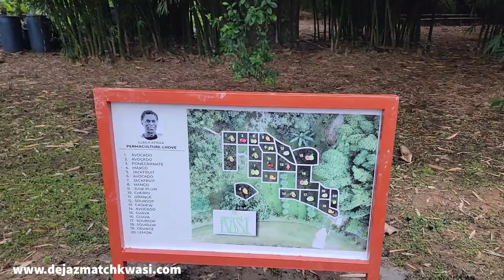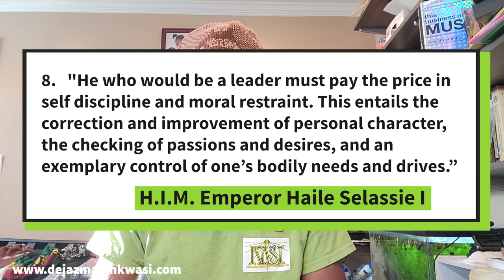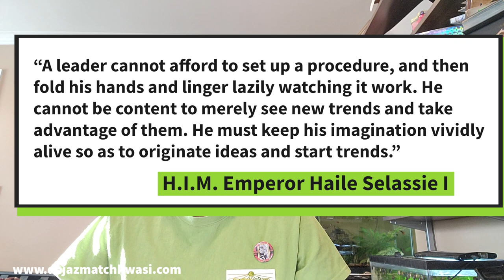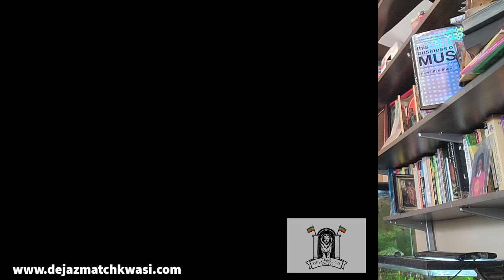THE LION'S VOICE: EP 41 - Ras Tafari Man Standard - 10 Keys For Male Leadership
This episode we examine the need for a standard for the Ras Tafari man. What makes a Ras Tafari man? What are the characteristics. This episode we say no to the loosey goosey lifestyle that has become common in the modern era and look at manhood and leadership from a lion's perspective.

Welcome to the Dejazmatch Kwasi Ecosystem aka the Lion network!

3. Follow Dejazmatch Kwasi and Dejazmatch Kwasi Ecosystem on Facebook

4. Buy "Reading Ras" Merchandise and take a picture in the Merchandise and send I the photo to be posted.

6. Purchase Haile Selassie I's Ethiopia, Volume One, The Rise of the Priestly Warrior Kings

7.  Follow Dejazmatch Kwasi on IG.

THE LION'S VOICE: The time has come for the Lions to tell their own story - Building your Kingdom while Stepping out of Babylon's Jungle
black man and provides a pathway for building
your Kingdom while stepping out of Babylon's jungle.
THE READING RAS MERCH AVAILABLE NOW!